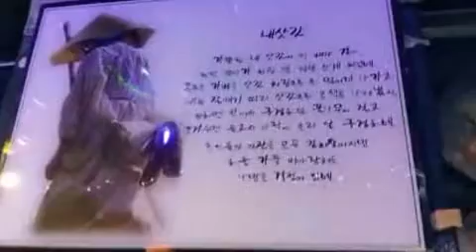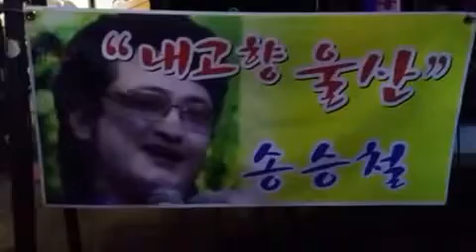울고 넘는 박달재,조철수시인의 노래